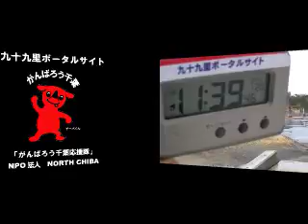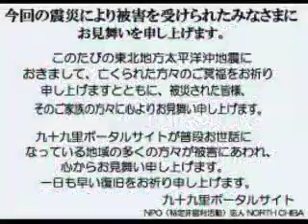波情報千葉@本須賀2012/1/20